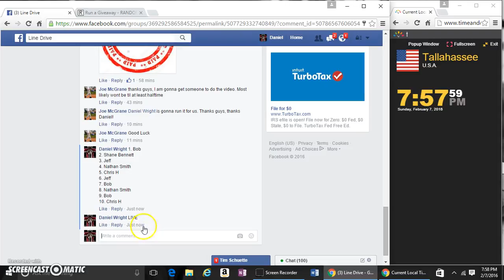MUSIAL AUTO GEM